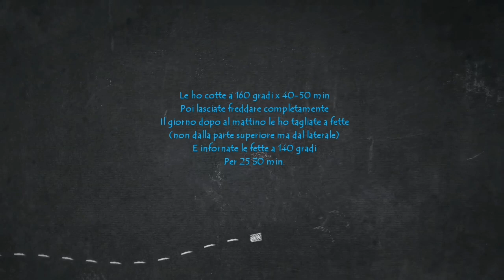COLAZIONE :FETTE biscottate||fatte in casa|| la mia ricetta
Ciao ragazze ecco la ricetta scritta :
500 gr farina
200 gr acqua
150 licoli
20 gr olio
5 sale
Io non utilizzo zucchero però se volete usarlo Potete usarne una 70 di grammi

Come prima cosa mescolo le farine.
Poi poco alla volta aggiungo l'acqua
Il lievito una volta che ha incorporato tutta l'acqua
Lascio lavorare fino a quando non inizia a prendere corpo l'impasto
A questo punto aggiungo in due riprese l'olio, e rialto più volte sotto sopra l'impasto x fare in modo che si incordi completamente.
In ultimo aggiungo il sale

Ribalto sul piano e do delle pieghe x dar forza all'impasto e una volta che è asciutto lo lascio lievitare 3-4 ore fino a raddoppio

Dopo lo stendo lo arrotolo e lo metto nello stampo
Lievitare fino a raddoppio ☺️
Inforno a 160 gradi
Lascio poi freddare e taglio le fette sul laterale
inforno le fette a 140 gradi x 25. 30 min girandole ogni tanto.